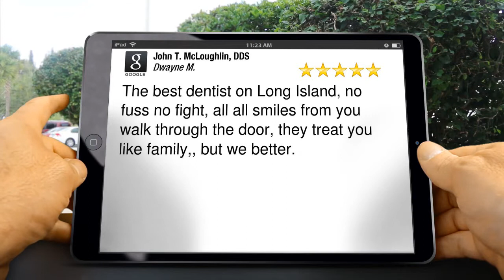Dr. John T. McLoughlin, DDS Bay Shore Terrific 5 Star Review by Dwayne Morgan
New Rating

The best dentist on Long Island, no fuss no fight, all all smiles from you walk through the door, they treat you like family,, but we better.

Dr. John T. McLoughlin, DDS
245 Bay Shore Rd
Bay Shore NY
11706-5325